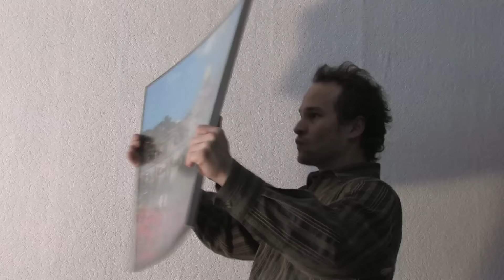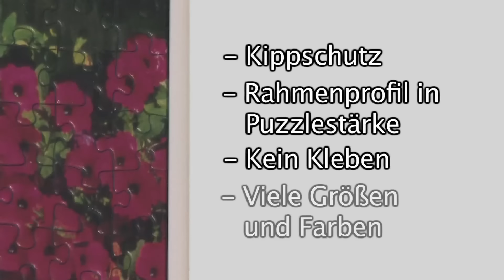Spezial-Bilderrahmen für Puzzles | allesrahmen.de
➔ Du brauchst einen Bilderrahmen?
➔ Du hast noch Fragen? Wir beantworten deinen Kommentar innerhalb 3 Tagen! :D

Spezieller Bilderrahmen für Standardformate gängiger Puzzles. Rahme Puzzles elegant und ohne etwas kleben zu müssen. Bruchsichere Scheibe für Sicherheit in Kinderzimmern. Die Rückwand dient als kippelfreies Tablett zum Transportieren und Puzzlen.

Bilderrahmen sind unsere Welt – wir sind AllesRahmen.de!

Seit über 20 Jahren sind wir der Online-Lieferant für Bilderrahmen Nummer Eins.

Unsere Produktpalette umfasst Holzrahmen, Metallrahmen, Barockrahmen, Schattenfugenrahmen, Keilrahmen, Wandspiegel, Passepartouts und vieles mehr.

Außerdem könnt ihr unter „Bilderrahmen-Formate“ direkt nach der richtigen Rahmengröße für euer Bild filtern:

Zu unseren über 30 Lieferanten, die uns seit Jahren ihr Vertrauen schenken, gehören namhafte Marken, darunter Nielsen Design, Larson Juhl, Klüber Rahmen, mira und Frame Design Mende:

Auf was könnt ihr bei AllesRahmen.de als Kunden vertrauen?

✅ 100 Tage Rückgaberecht
✅ 5 Sterne Kundenzufriedenheit (eKomi)
✅ Klimaneutrale Webseite